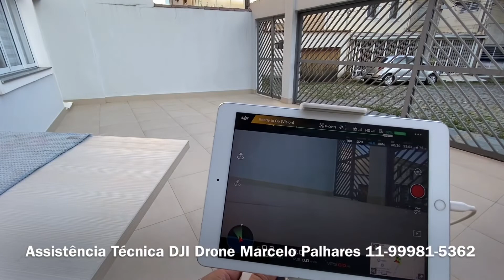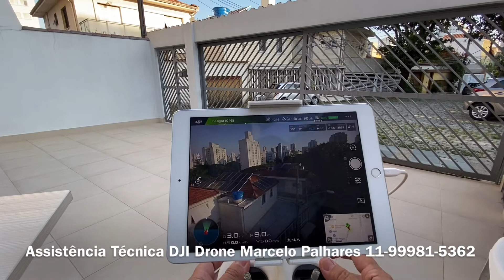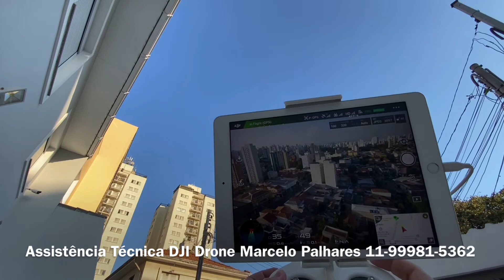Phantom 3 PRO Gerson